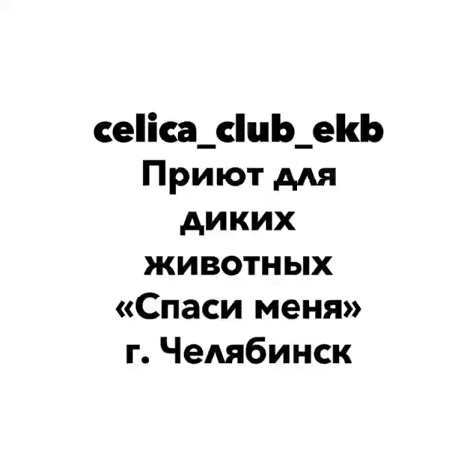8 июля 2020 г.